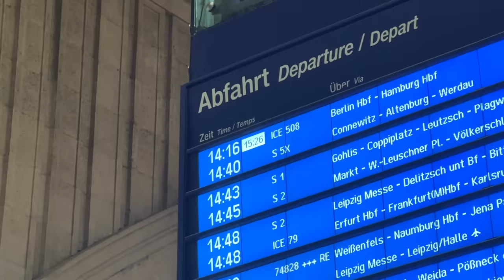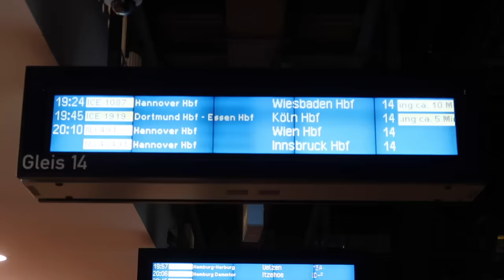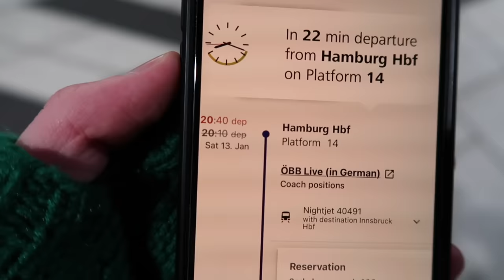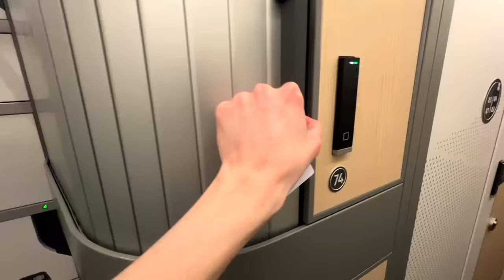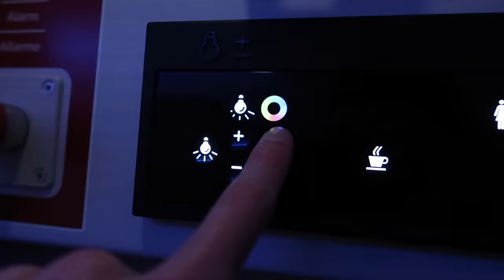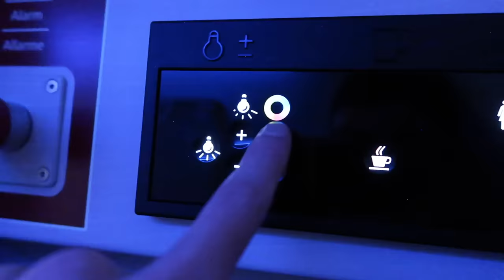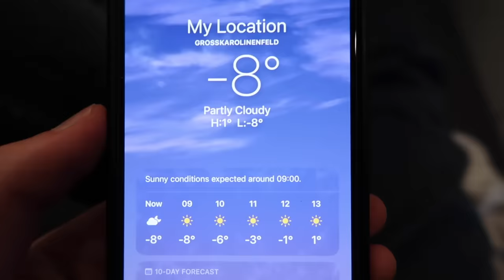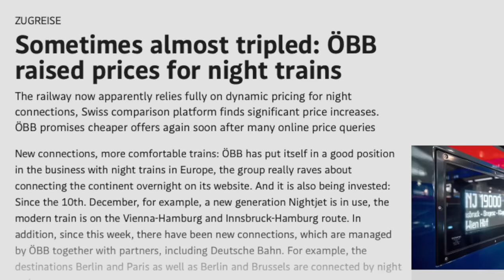Everything wrong with Europe's new CAPSULE sleeper train | ÖBB Minicabin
I just tried out Austria's new, controversially priced night trains that have private sleeper pod. It's a slightly surreal experience being in a private capsule on a train: very cool that somebody invented it, but far from perfect right now.

You can book your own train tickets all over Europe with one easy account (accepts foreign credit cards) on RailEurope (an affiliate link where I receive a small commission, at no extra cost to you)

By reviewing ÖBB's new Minicabin on this 14-hour journey between Hamburg and Austria, I'm covering what the new private version of the couchette is like, what food and facilities are included, and what I did and didn't like about the experience, as well as talking about the ticket prices. Nightjet have landed themselves in hot water with their new dynamic pricing algorithm for these sleeper trains, so hold on to your hats :)

Also with references to a very good review from another channel, which you should absolutely check out

I hope that you're doing well and staying safe.